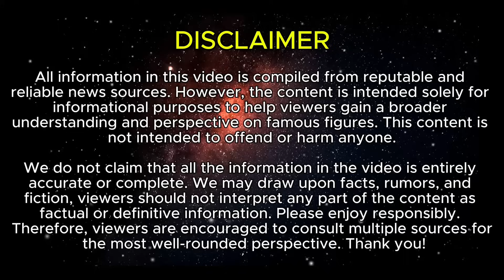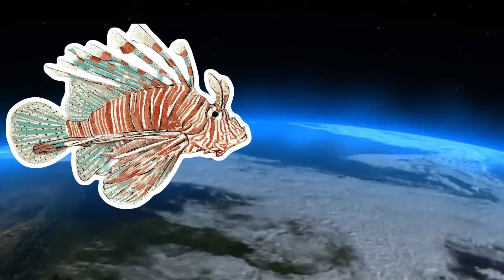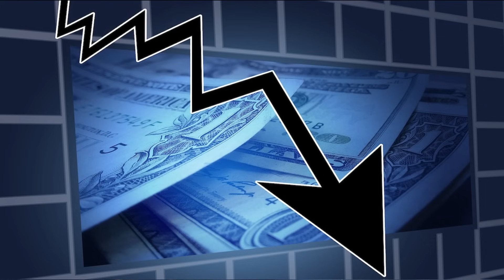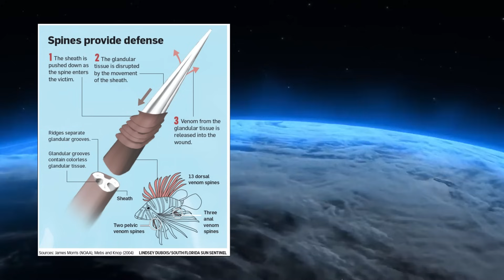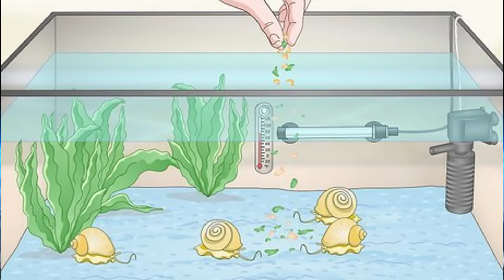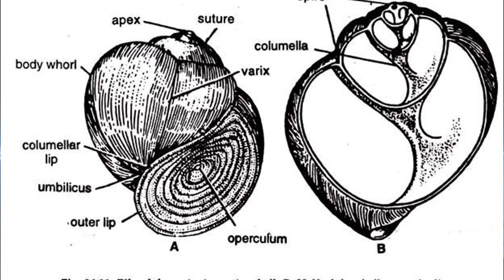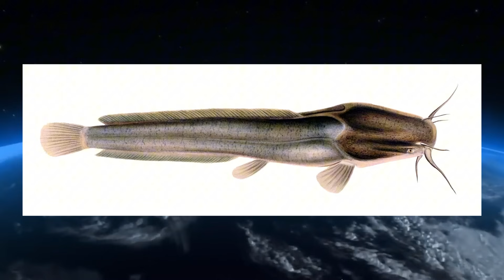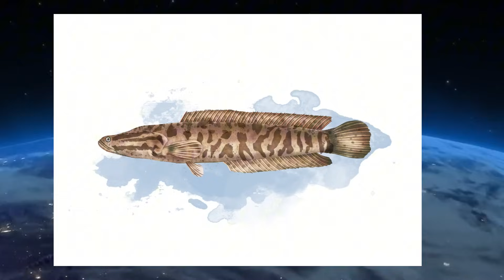WARNING! FLORIDA MUST DESTROY these 7 Animals At ALL Cost!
Florida is under siege—not by storms, but by species that never belonged here. In this documentary-style list, we reveal 7 invasive animals Florida must eliminate to protect people, pets, native wildlife, and the economy. From backyard encounters to offshore reefs, these invaders spread disease, poison family pets, wreck crops and infrastructure, and wipe out native species.

Safety & Legal Note
Do not attempt removals without training. Follow Florida law and local rules. Report sightings to Florida Fish & Wildlife (FWC) and the IveGot1 reporting program/app.

Have you seen any of these in your county? What works (or doesn’t) where you live? Share below.